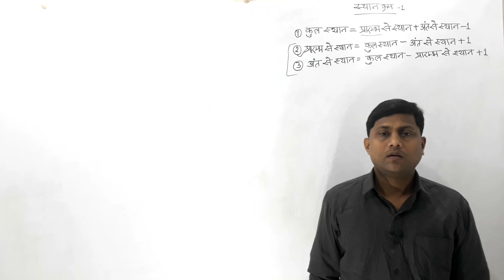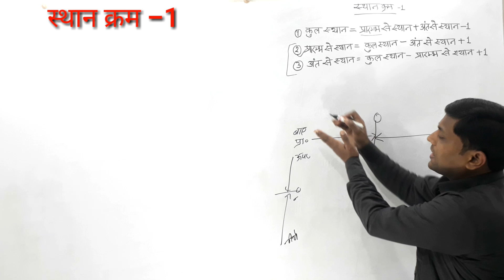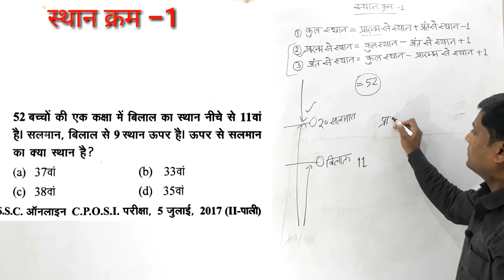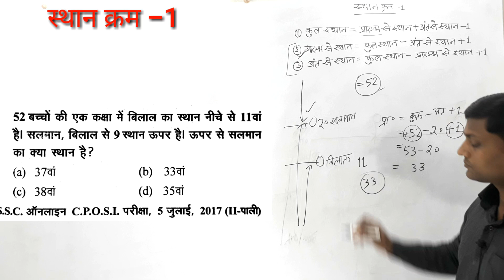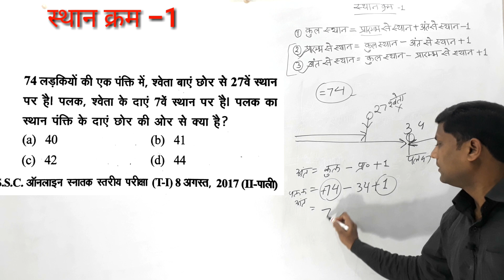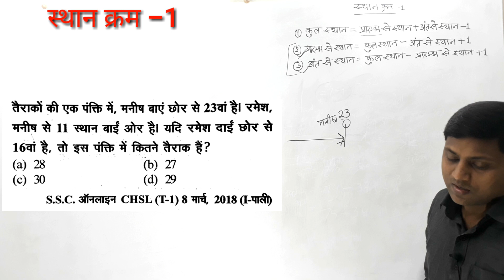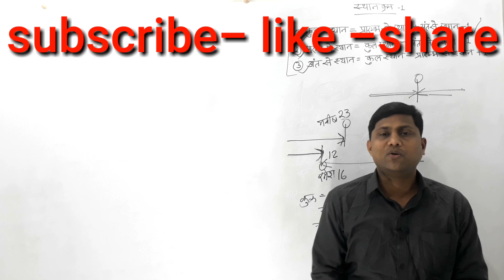sitting arrangement part 1